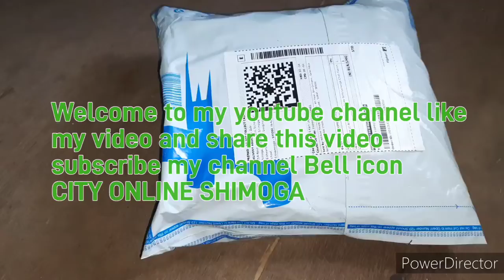Flipkart kids Style frock Unboxing